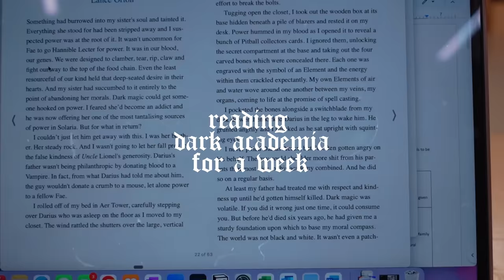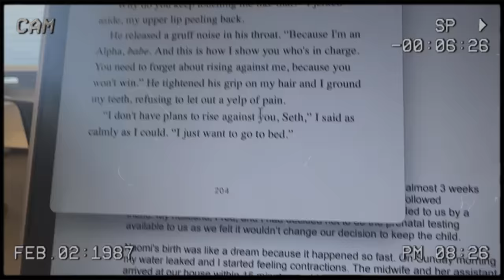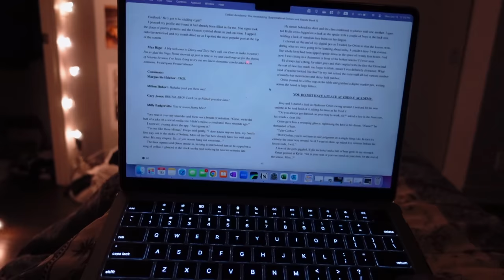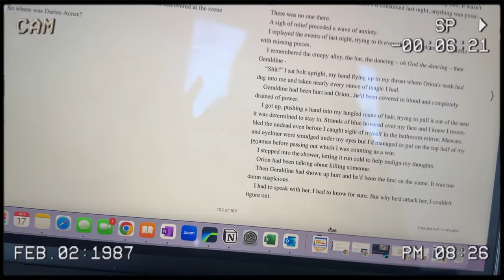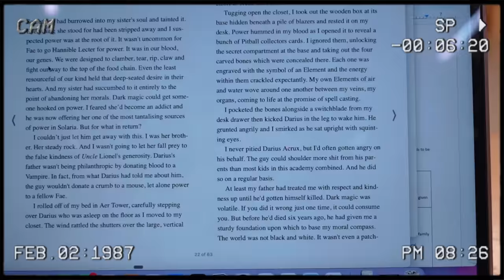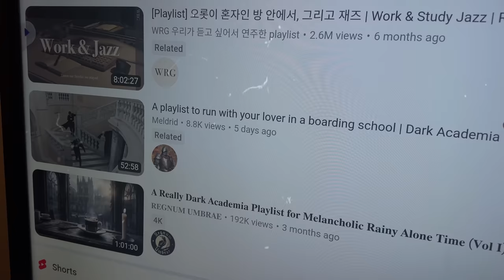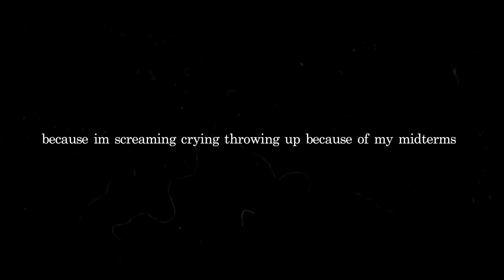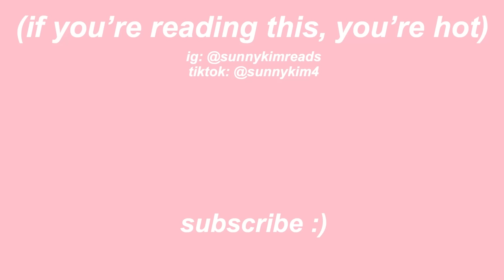i read DARK ACADEMIA books for a week 🕯️💼 because i'm trapped in higher academia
welcome to this weekly reading vlog where i read just dark academia books for the fall dark academia autumn vibes :)

Amazon Wishlist with all of YOUR recs 🫶

This video is about dark academia, dark academia haul, a dark academia plalist to read to, a dark academia playlist, dark academia books, dark academia book recommendations, reading vlog, weekly reading vlog, dark academia playlist to read to